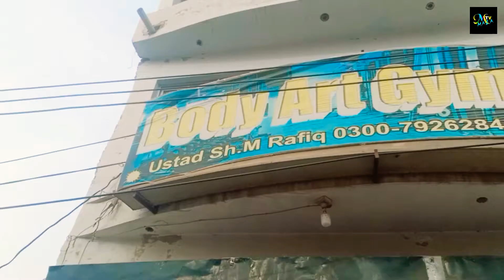First Day at GYM | Type of People at GYM | Complete guidance for beginners@MTvMaza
First Day at GYM | Type of People at GYM | Complete guidance for beginneers